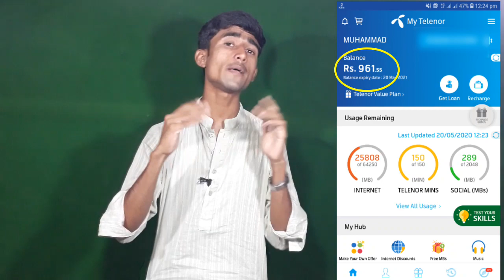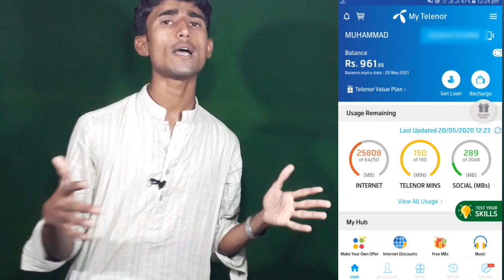Balance Cutting Problem | some mistakes you make | How to Save all Networks Balance 2020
how to save balance in pakistan
balance cut problem 2020
how to save all networks balance